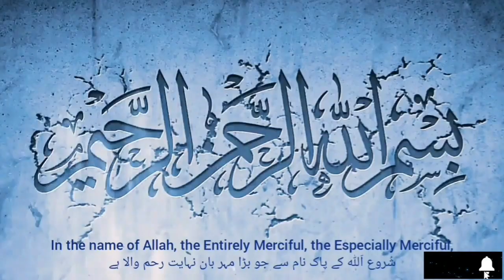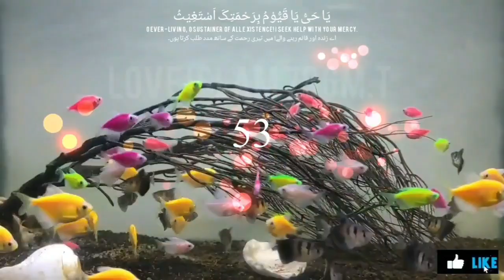Ya Hayyu Ya Qayyumu Birhamatika 100 Times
Ya Hayyu Ya Qayyum! Bi rahmatika astagheeth!
يَا حَيُّ يَا قَيُّوْمُ بِرَحْمَتِكَ أَسْتَغِيْث

ya hayyu ya qayyum,ya hayyu ya qayyum birahmatika astaghees benefits,ya hayyu ya qayyum birahmatika astaghees ka wazifa,ya hayyu ya qayyum bi-rahmatika astaghees aslih,ya hayyu ya qayyum ka wazifa,muslim teacher ya hayyu ya qayyum bi rahmatika astaghees,ya hayu ya qayyum ki fazilat,islam,bi ... prophetic supplication for difficulties.,duaa & azkar,islamica dua,viral videos,islamic quotes,quran islam namaz wazif dailydua duaqanoot abidraja,daily duas

ya hayyu ya qayyum,ya hayyu ya qayyum birahmatika astaghees benefits,ya hayyu ya qayyum birahmatika astaghees ka wazifa,ya hayyu ya qayyum bi-rahmatika astaghees aslih,muslim teacher ya hayyu ya qayyum bi rahmatika astaghees,ya hayyu ya qayyum ka wazifa,ya hayu ya qayyum ki fazilat,islamic quotes,bi ... prophetic supplication for difficulties.,islam,duaa & azkar,islamica dua,viral videos,quran islam namaz wazif dailydua duaqanoot abidraja,daily duas

Islamic Videos,
Darood Sharif,
Wazifa,
How to make Tasbeeh,
Islamic Videos,